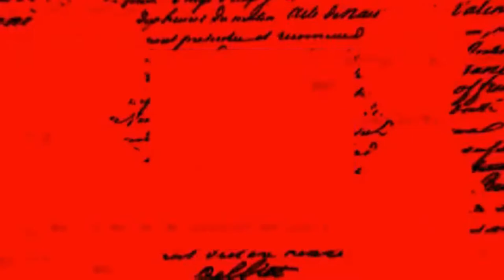dj nelson, jose de las heras & alejandro armes - papi ft. babywine & alberto stylee (slowed+reverb)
Lyrics:
(Intro)

Papi
No te  pongas triste
Si me ves con otro
Que me da lo que no diste

Mera papi
No yo no te importaba
Ahora que ando soltera
De ti ya no quiero nada

(Chorus)
Ella lo rebota, bota bota bota
Bellaca en la nota, con la amiga se alborota
Bebe lean y fuma mota, prende y luego rota
Salvaje, una loca, perreando es que me provoca

Vamo a darle duro
Duro
Papi Papi Papi
Duro
Papi

Guayetea con el
tra, tra, tra, tra, tra , tra
Dale pa lante con
Guayetea con el
ra, tra, tra, tra, tra , tra

(Verse)
 Pero mira Como  Luce
A ella en la pista le enfocan todas las luces
Como  Kylie ese culo quiero que tumbe
En el game siempre ganando esta en las nubes
siempre supe

No le hables de bodas
Que Esta pues pa beber

Una chapeadora
Baby Puesta romper

Una chapeadora
baby puesta pa romper

Duro
Papi Papi Papi
Duro
Papi

Guayetea con el
Guayetea con el
tra, tra, tra, tra, tra

Ahora empezamos
con el

Translation (Google Translate):
(Intro)
Daddy
Do not be sad
If you see me with another
that gives me what you did not give

mere daddy
No I didn't care
Now that I'm single
I don't want anything from you anymore

(chorus)
She bounce it, boot boot boot
Bellaca in the note, with her friend she gets rowdy
She drinks lean and smokes weed, lights up then snaps
Wild, crazy, perreando is what provokes me

Bellaca in the note, with the friend she gets rowdy
Drink lean and smoke weed, light up then rock
Wild, crazy, perrеando is what provokes me

Let's hit it hard
Lasted
Daddy Daddy Daddy
Lasted
Daddy
Guayetea with him

(verse)
But she looks like she looks
All the lights focus on her on the track
Like Kylie I want that ass to lie down
In the game always winning is in the clouds
she always knew

Don't talk about weddings
That she is then to drink

a mower
baby laying break

What is it to drink?

a mower
Baby set to break
(chorus)

Lasted
Daddy Daddy Daddy
Lasted
Daddy

now we start
With the

End!